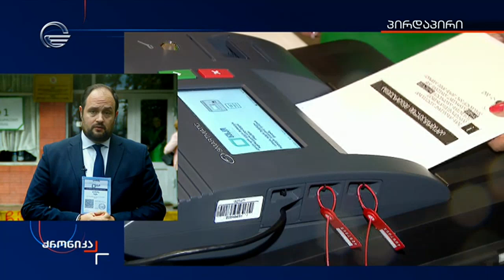ინტერიუ საერთაშორისო სადამკვირვებლო მისიის წარმომადგენელთან ლორენც ნაჩასთან